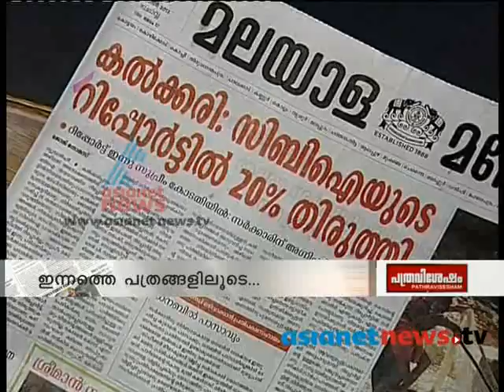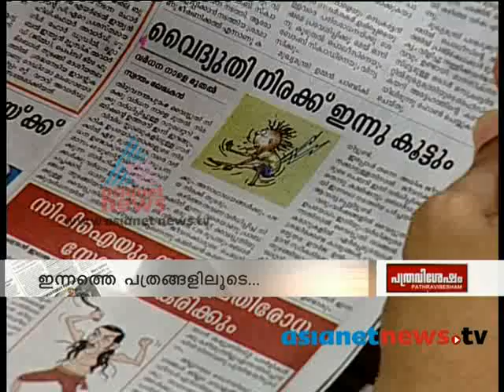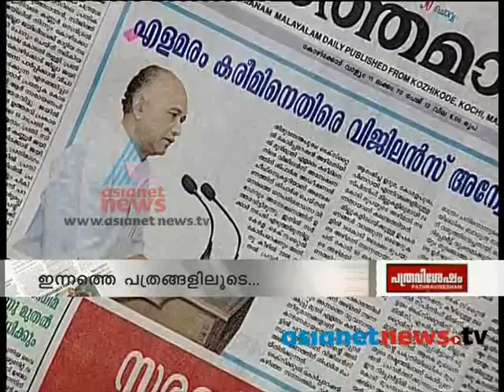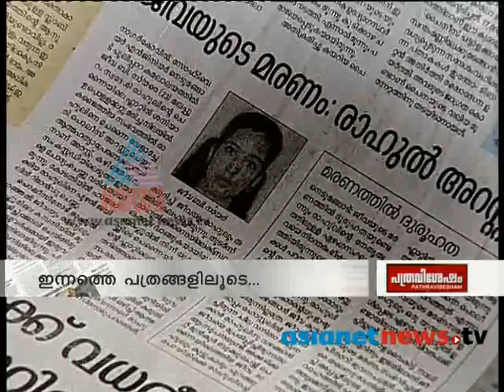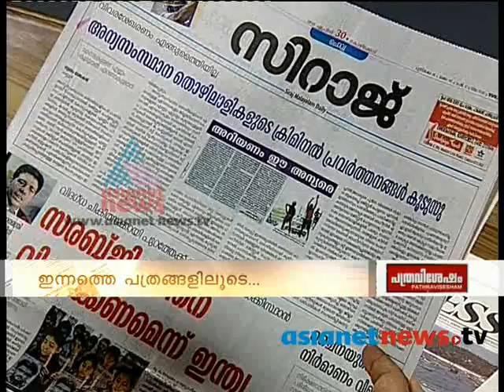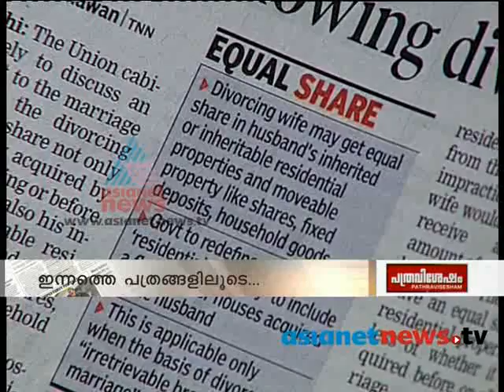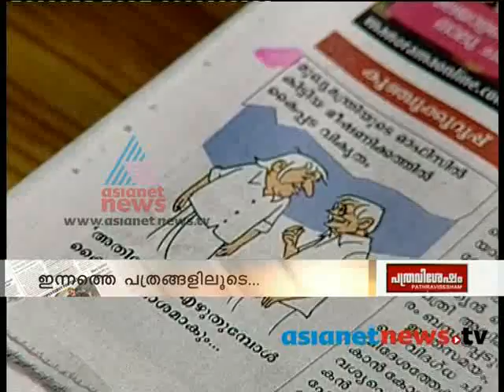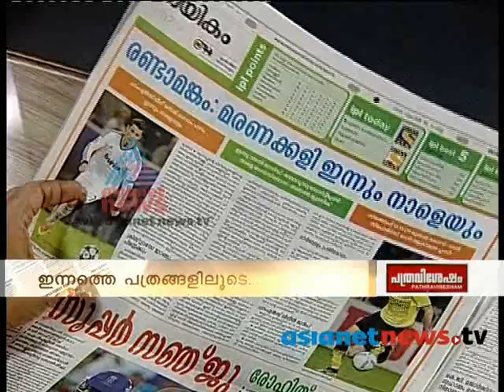Patravishesham 30 April 2013 പത്രവിശേഷം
Pathravishesham on Asianetnews